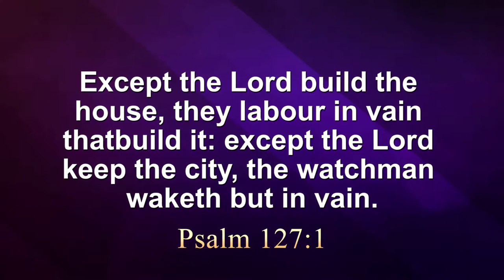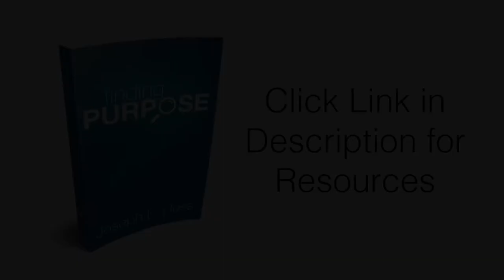It's God Who Builds Your Home